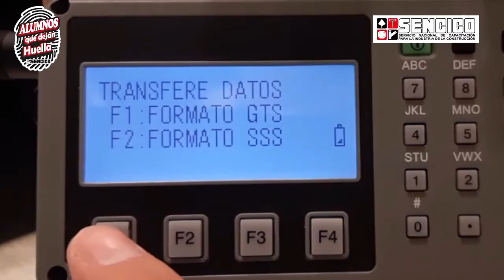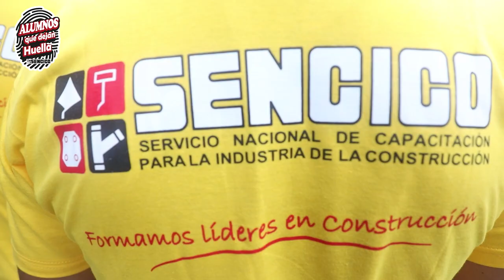Alumnos que dejan Huella - Alumno Alexander Pilco / Topografía y Geodesia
👷‍♂️ Él es Alexander Pilco, alumno del 6to ciclo de la carrera profesional técnica de Topografía y Geodesia. Él ahora aplica los conocimientos aprendidos en SENCICO en su centro de labores, actualmente trabaja para el Ministerio de Vivienda Perú en el proyecto de drenaje pluvial para la ciudad de Cusco.

Tú también puedes ser parte de nuestro examen de Admisión 2024-1, déjanos tus datos.➡️